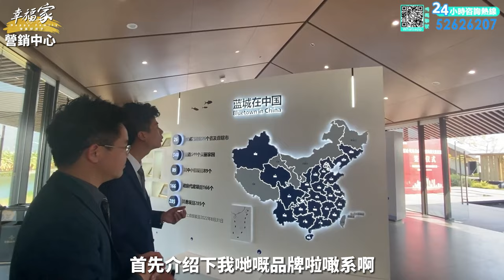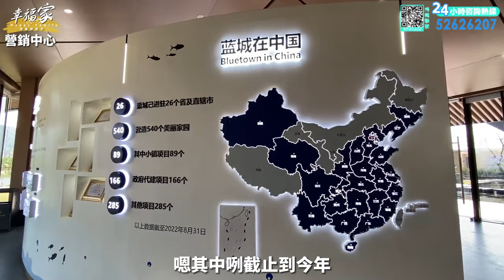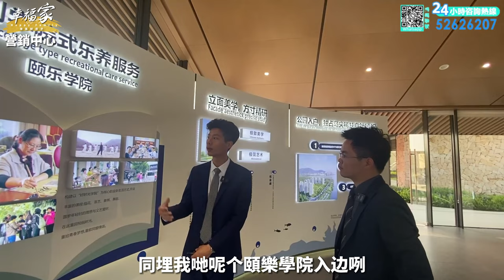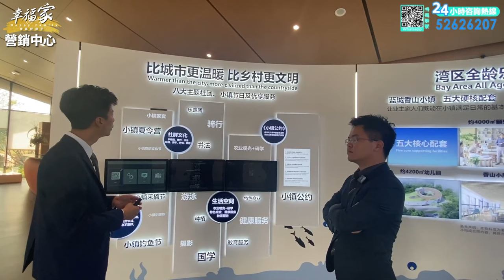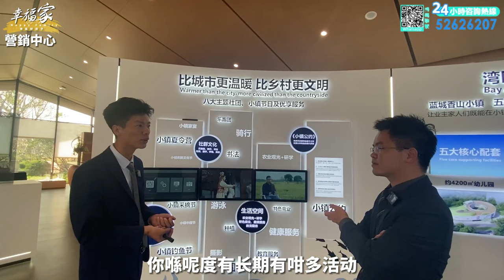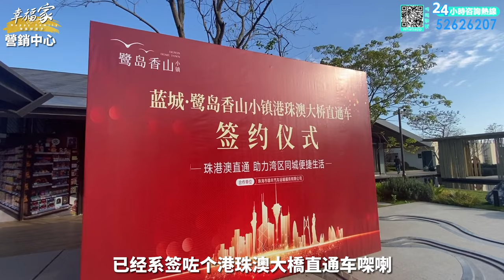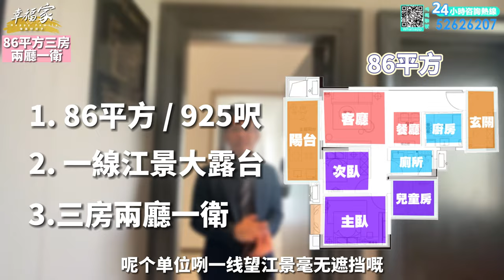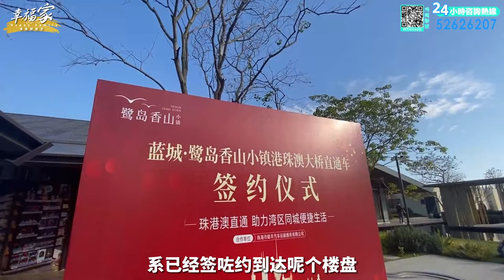中山丨藍城香山小鎮丨全中山最平價江景樓丨10萬上車江景3房丨920平方呎就有無遮擋西江景睇啦丨超闊橫廳設計丨首創學院式養老服務丨國內唯一一個直通澳門嘅遊艇關原來係度丨送家電大禮包丨30分鐘翻香港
🆓 感謝各位觀眾支持！如有問題歡迎直接聯繫我們灣區好房子
Leo 駱生
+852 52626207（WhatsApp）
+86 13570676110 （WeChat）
WhatsApp我

00:07 開頭簡介
00:34 售樓中心
12:10 86平方戶型介紹
17:04 102平方戶型介紹
22:30 120平方戶型介紹
24:14 結尾介紹

灣區好房子-幸福家28條摯誠服務
一.購樓前服務：
1、大灣區免費睇樓接送      2、24小時在線解答樓盤資訊
3、提供正規合法港紙兌換/匯款服務   4、幫業主線上預約車飛/船飛
5、大灣區樓盤免費視頻睇樓定制     6、提供最新小孩讀書落戶資訊

二、購樓後服務：
1、贈送溫泉家庭套票3人     2、免費接送業主簽合同/按揭等手續
3、每季度樓盤進度視頻匯報
4、珠海中山免費約車2次（其他事務）
5、協助業主租車服務          6、預約醫生/網紅餐廳訂臺服務
7、贈送業主精洗車服務3次  8、生日贈送專屬禮品
9、幫業主處理寵物問題      10、本市業主接送子女上下課服務2次
11、協助客戶社保，入學，車牌，醫療養老等辦理
12、提供業主自駕遊租借方案/訂製旅程路線服務1次

1、專業驗樓師收樓驗樓服務       2、租賃/出售服務
3、全屋裝修定制服務                4、提供傢私/家電上門維修服務
5、訂製/代收/安裝傢私家電方案     6、預約全屋清潔服務（增送3次）
7、免費代繳納契稅。維修基金      8、幫業主代收快遞，代收水電煤等
9、訂製收樓視頻/紀念冊           10、免費春節貼對聯服務